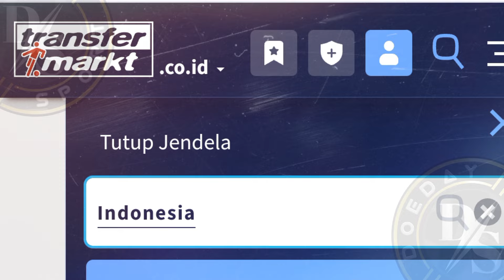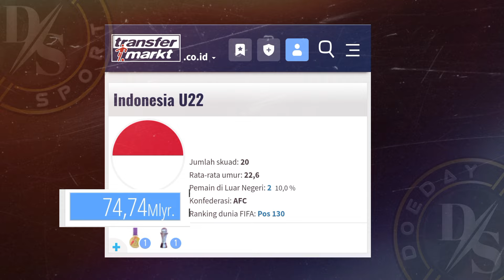Resmi !! STY Bawa Timnas U22 ke Piala AFF | Piala Asean 2024 - Daftar Pemain Timnas Indonesia U22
Berikut Merupakan Daftar Pemain Timnas u22 berdasarkan data transfermarkt
Kiper. Adi Satrio, Ernando Ari
Belakang : Rizki Ridho, Muhamad Ferarri, Pratama Arhan, Haikal Alhafiz, Rio Fahmi, Bagas Kaffa
Tengah : komang teguh, Alfreandra Dewangga, ananda raehan, Beckam Putra Alfeandra Dewangga, Marselino ferdinan Arkan Fikri Kafiatur Rayhan Hanan Iksanul Zikra
Witan Sulaiman, Sayap James Kelly Sroyer, Irfan Jauhari, Ramadhan sananta, Hoky Caraka Jens Raven